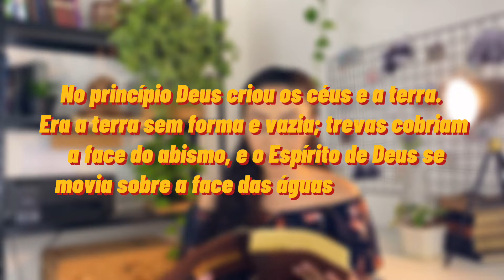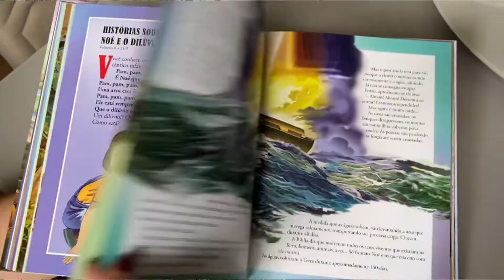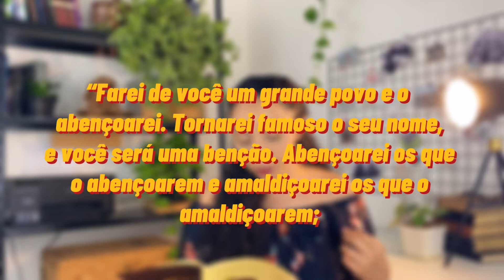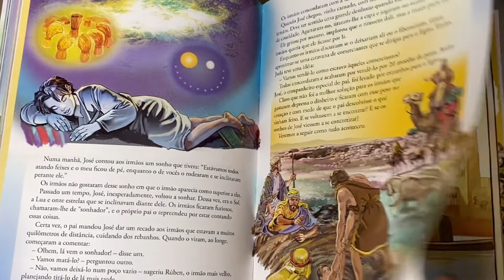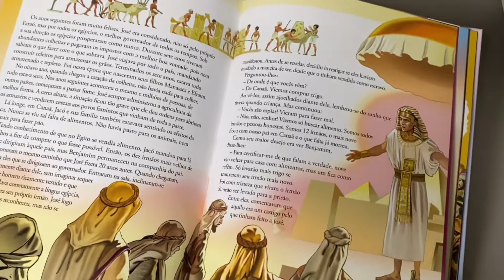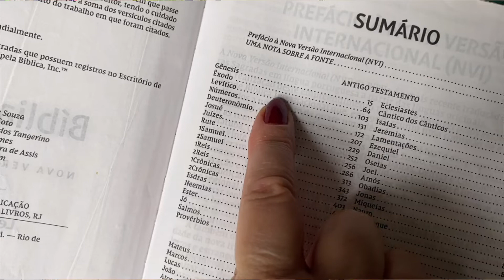RESUMO DO VELHO TESTAMENTO | Entenda a história do antigo testamento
Faala meu povo! tudo bem? No vídeo de hoje eu trouxe um resumo básico do velho testamento, mostrando qual a história principal contada no antigo testamento. Tenho certeza que esse vídeo vai te ajudar a entender melhor a Bíblia, pois quando você sabe o contexto geral das histórias da Bíblia fica muito mais fácil compreender, uma vez que você passa a saber em que situação e para quem o autor do livro está falando.

VÍDEOS RELACIONADOS:
POR ONDE COMEÇAR A LER A BÍBLIA? | Descubra 5 coisas que você deve saber antes de ler a Bíblia
QUAL O JEITO CERTO DE LER A BÍBLIA? | Aprenda HOJE como começar a ler a Bíblia pela primeira vez

BÍBLIAS:
🟨 Bíblia na linguagem Almeida Revista e atualizada - Capa Dura simples
🟨Bíblia NVI, Flexível, Capa estampada
🟨 Bíblia em quadrinhos
🟨 Bíblia NVI, Couro Soft, Marrom, Com Espaço para Anotações:

LIVROS QUE PODEM TE AJUDAR:
🟨A BÍBLIA DE ÁLEF A ÔMEGA: Um guia para entender como a Bíblia chegou até nós
🟨 Enciclopédia Histórica da Vida de Jesus
🟨 Conhecer Jesus É Tudo
🟨 Como Conhecer a Vontade de Deus
🟨O Grande Conflito

SOBRE MIM:

Oi! Eu sou Isabela e estou aqui pra gente aprender a Bíblia juntos, passo a passo!

Aqui no meu canal você vai aprender desde como ler a Bíblia pela primeira vez e por onde começar, até resumos dos livros e das histórias contadas na bíblia, como interpretar as passagens da Bíblia, quem a escreveu e qual a relação da Bíblia com o que nós vivemos hoje.

Por aqui compartilho também um pouco sobre como faço para estudar a Bíblia e minhas experiências com esse livro fantástico e polêmico.

Meus vídeos vão ao ar toda quinta-feira 19:30h

Seja muito bem vindo (a) ao meu canal! :D